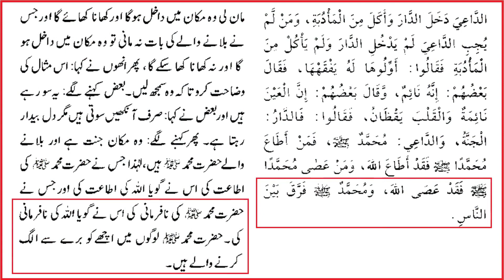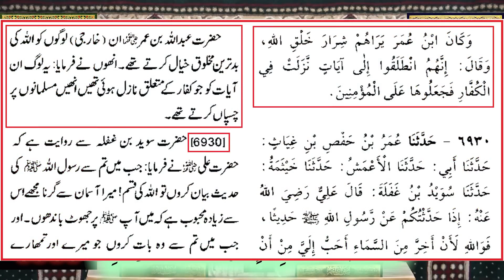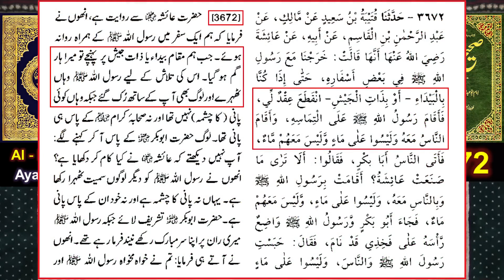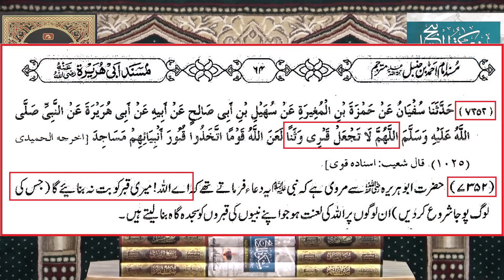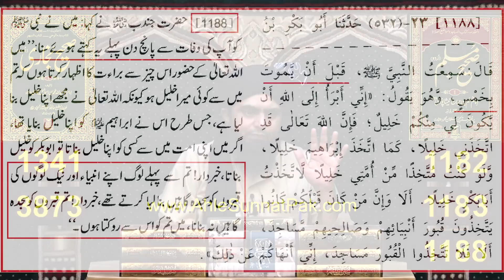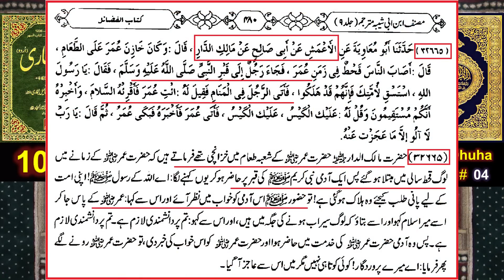Kafiron Wali Ayaat Muslmanon Par Lagana | Shan E Nazool Quran Pak | Engineer Muhammad Ali Mirza